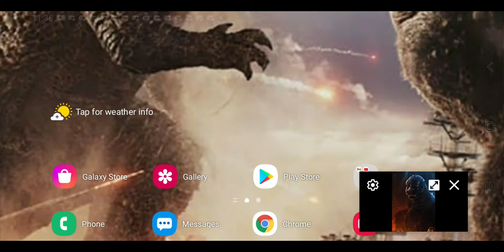Heisei Godzilla Growls